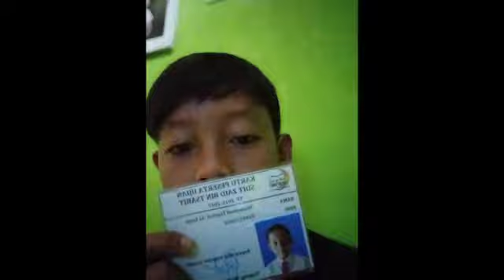Generasi Qur'ani Yang Jujur. PTS Kelas 5 Ta SDIT Zaid Bin Tsabit.